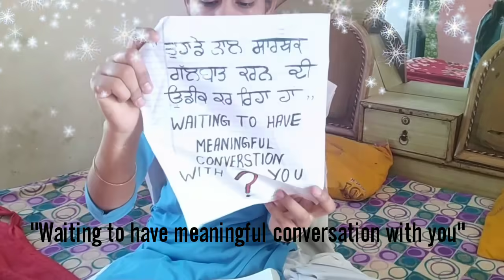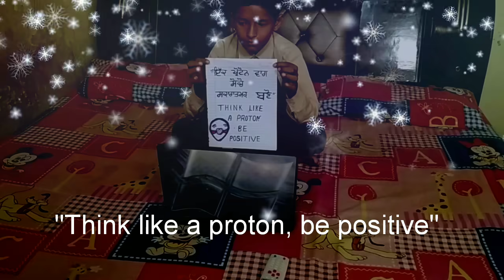Ambassadors of Hope